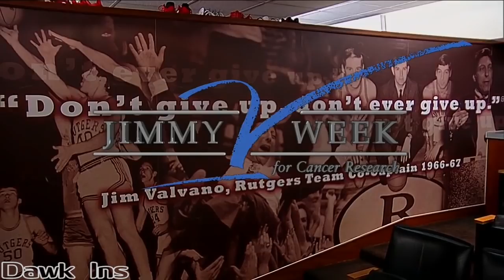Corey Sanders Rutgers at Seton Hall 2015 12 05